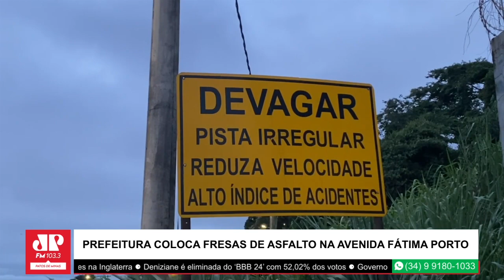Prefeitura coloca fresas de asfalto na Avenida Fátima Porto